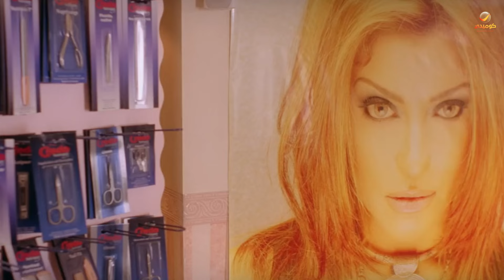حريم كريم | شاف بنت حلوة في الشارع شوف عمل إيه 😂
تدور قصته حول حلم صابر أن يلتحق ابنه يوسف بكلية الشرطة ولكن كلية الشرطة لم تقبل يوسف لسمنته الزائدة، ويقع صابر في مشكلة كبيرة لأنه اقترض مالًا من أهل المنطقة فيتظاهر يوسف أنه قُبل في الكلية ويلبس بدلة طالب بكلية الشرطة ويسافر الى والدته، وفي الاوتوبيس تتبدل حقيبته مع حقيبة المجرم نخنوخ التي تحتوى على رأس قتيل.

بطولة : أحمد رزق _ حسن حسني _ أشرف عبد الباقي _ سامح حسين _ مها أحمد _ سعد الصغير _ غسان مطر _ لطفي لبيب